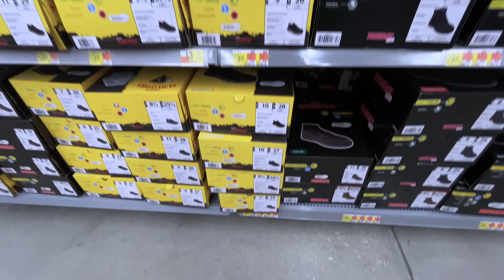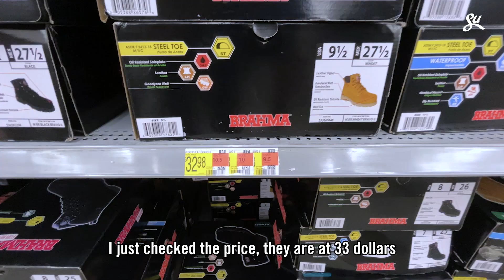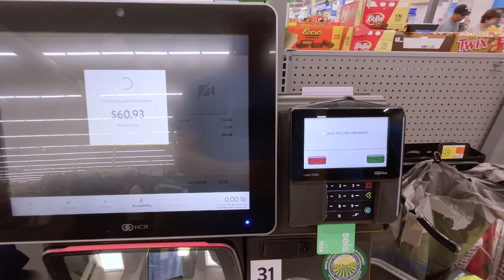El MEJOR Outfit para Trabajar CONSTRUCCIÓN 🏗️ en USA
Para trabajr construccion necesitamos  debemos  tener un outfit especial tal como:
Pantalones de alta visibilidad.
Petos.
Mono de trabajo.
Chalecos de alta visibilidad.
Pantalones multibolsillos.
Ropa de alta visbilidad.
Cascos.
Botas de seguridad